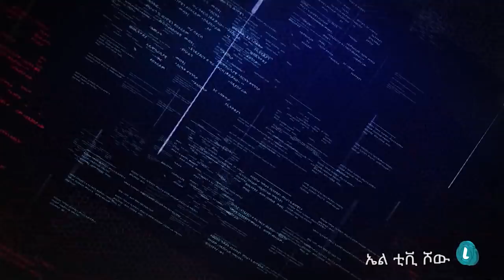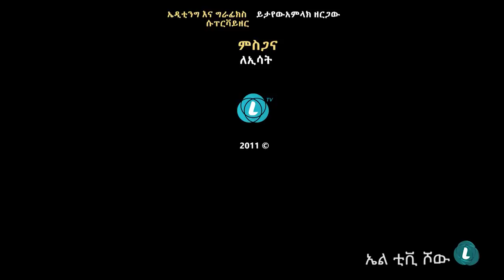LTV SHOW: ኢሳት የውሸት ፕሮፖጋንዳን አይዘግብም .......... አበበ ገላው